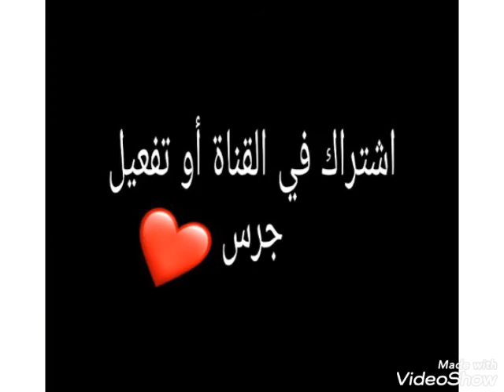افضل 8 أنواع كناري من حيث الشكل (سلسلة رقم2)